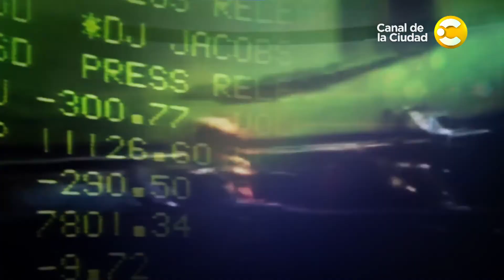Mundo Villar News: Un Padre super piola en 4 Caras Bonitas